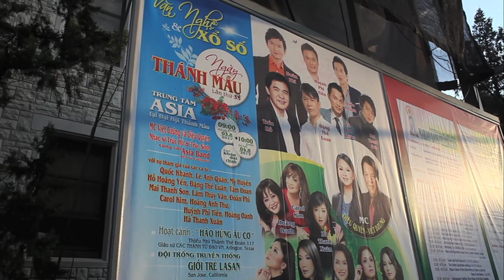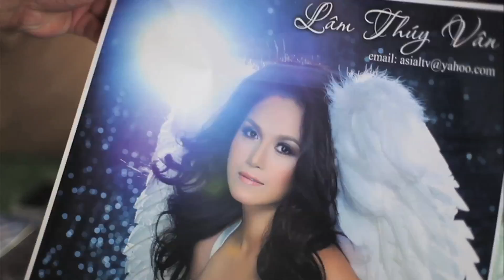ASIA ONLINE : Trúc Hồ, Đặng Thế Luân, & Hà Thanh Xuân tại Missouri 2012